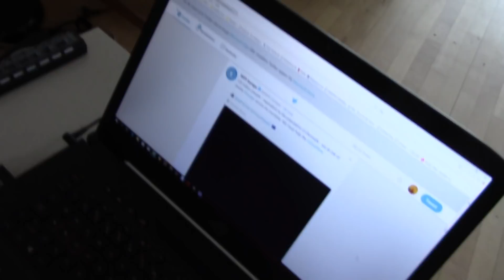MongoTV_1287 - God Tirsdag - Går Mig En Lang Tur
God tirsdag, det var mange videoer i går på Mongo TV 4 års fødselsdag mandag den 13.August 2018. Klokken er 12 og vil gå en lang tur om lidt og tager mit videokamera med. God dag til jer også :-)